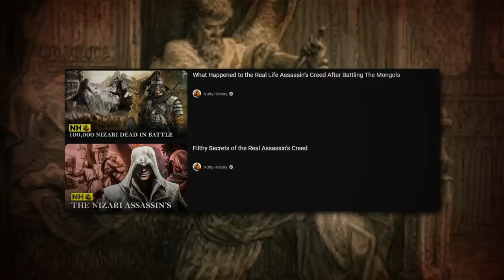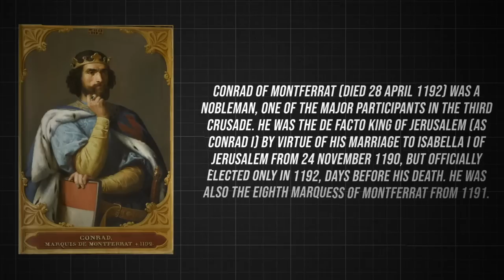What Happened to The Templars in The Battle with The Sultan of Egypt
What happened in the battle of The Templars vs "The Sultan of Egypt and Syria" Saladin?